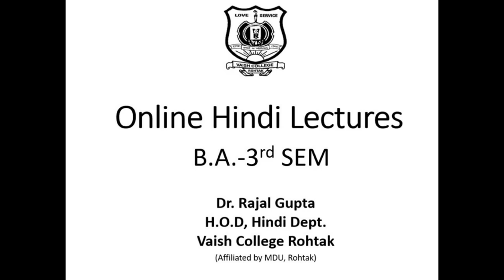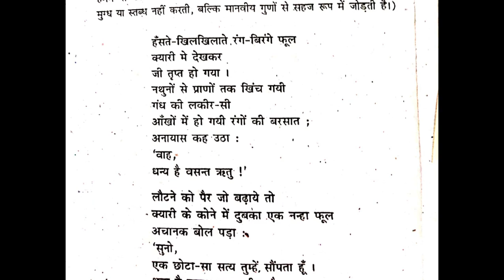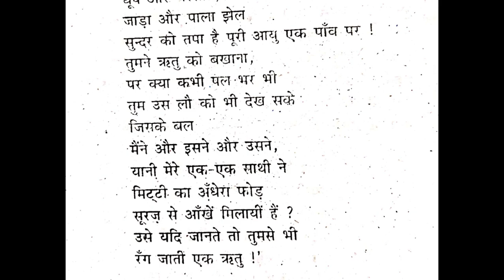BA3rd sem भारत भूषण अग्रवाल - फूल के बोल - व्याख्या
Video lectures series for B.A.3rd Sem, MDU Students